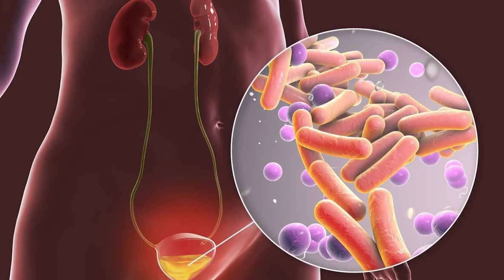Cephalexin Capsules ip 500mg Hindi | Cephalexin Capsules ip 250mg hindi | Cephalexin 500mg Capsule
In this video we will talk about cephalexin 500 mg and 250 mg tablet in Hindi and Urdu languages. If you don't understand these languages you can watch my content in your native languages by enabling subtitles or closed captions.

Cephalexin is a first generation antibiotic medicine which is available in the form of tablet, capsule, and syrup. It is available under various brand names.
The most common brand names in India are
ceff etc.
The most common brand names in Pakistan are
keflexin etc.
Cephalexin can be used in various conditions like bone and joint infection, dental infection, otitis media, urinary tract infection as well as genitourinary tract infection, prostatitis, respiratory tract infection, pharyngitis, tonsillitis, skin and soft tissues infection, cellulitis and post operative infection.

Fore more detail please watch my video so you can get more detail about this medicine.